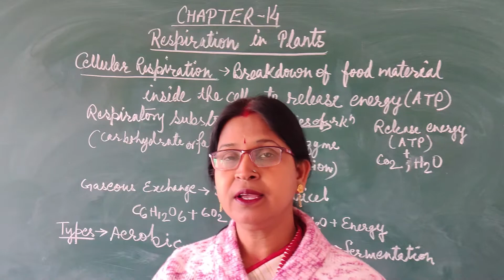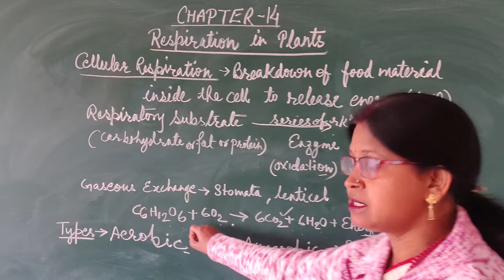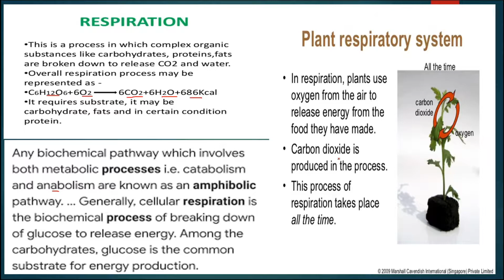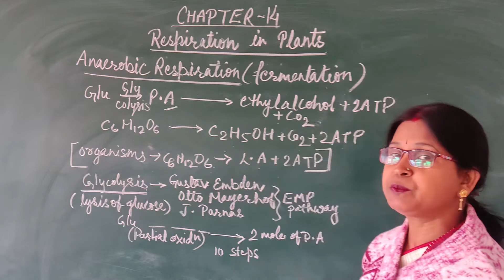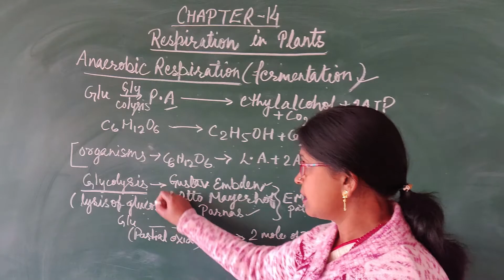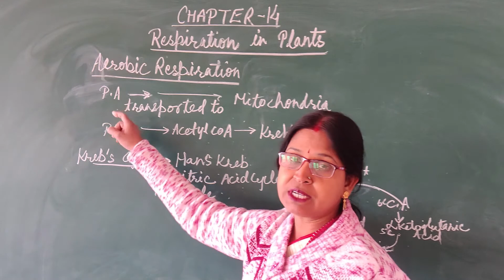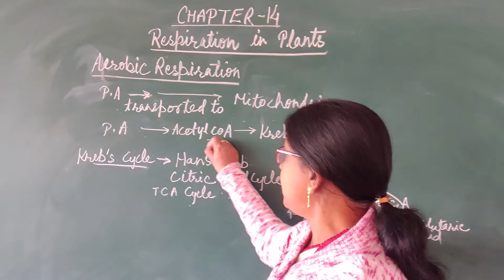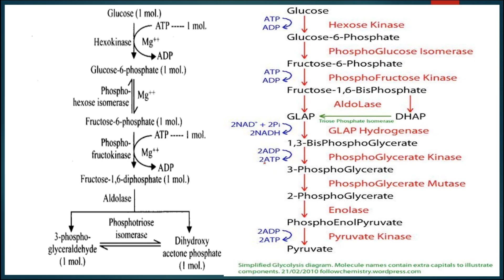|| Class XI | Chapter14 ,Part 1 | Respiration in plants ||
This video explains about Anaerobic Respiration,Glycolysis, fermentation .